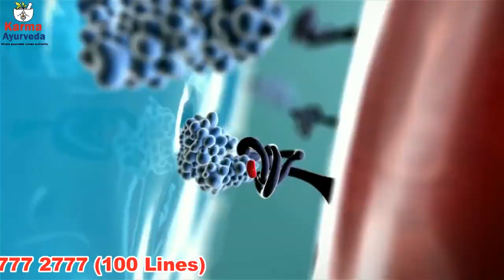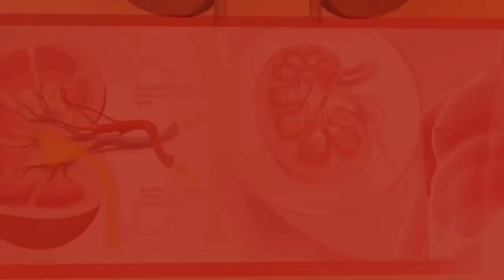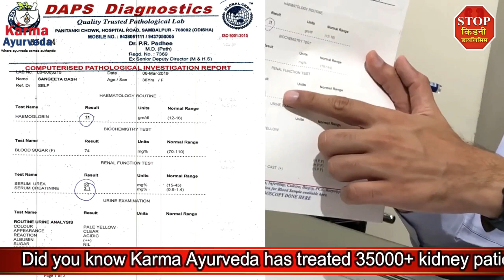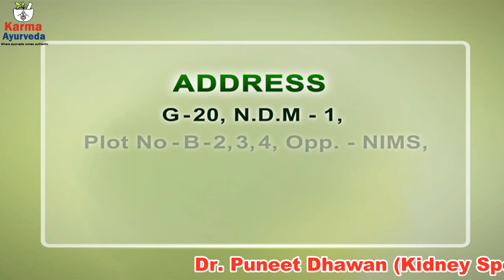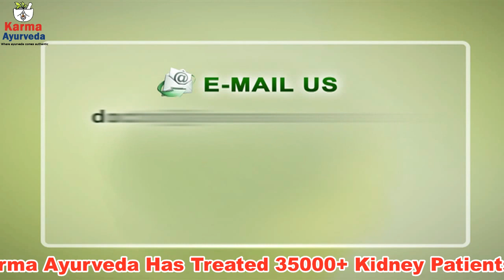क्या चेरी टमाटर का सेवन कर सकते है किडनी रोग में ? | Cherry Tomato in Kidney Disease | Kidney Diet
Have you ever got fascinated by the looks of any fruit or vegetable? If not, then you will after taking the glance at cherry tomatoes. These are the types of tomatoes that lure people into having them in their diet in specific forms. But there are restrictions on the consumption of cherry tomatoes for a CKD patient battling with kidney stones. And seed-bearing fruit & vegetable is excluded from the diet of a kidney stone patient. In this video, we are talking about the types of CKD patients that can have along with the benefits.

Cherry tomatoes are the miniature tomatoes that taste tangy and make it straight to the list of ingredients after having an eye on them. These tomatoes are packed with different vitamins and minerals that back the healthy functioning of kidneys. These tiny tomatoes are high sources of Vitamin A, C, K, B9 (Folate), fiber, lycopene, and potassium that are considered healthy for the sustainable healthy function of the body.

Following are the benefits of cherry tomato for a CKD patient:
• It is rich in Vitamin C that reduces the creatinine levels and prevents the waste build-up
• It is rich in lycopene that prevents the fat build-up
• It prevents the risks of stroke and heart attacks
• It helps with the regulation of blood pressure
• It stops the progression of cancerous cells
• It helps in aiding the problem of itching and rashes as it brings multiple skin benefits

In this video, you will find some more information on cherry for CKD patients, followed by the journey of kidney failure survivor Ms. Sangeeta. Ms. Sangeeta hails from Orissa and she was struggling and juggling between the two states for the treatment. She was recommended by one of her acquaintances that Karma Ayurveda provides kidney treatment without dialysis.

She told Dr. Puneet Dhawan that her creatinine was increasing while she was undergoing the Allopathic treatment. She was weak, tired, restless, and had lost her appetite; her creatinine levels were 5.6 mg/dl when she visited with her reports for the first time.

After the successful Ayurvedic treatment provided by Karma Ayurveda, she got relieved from the physical problems and the creatinine dropped to 3.1 mg/dl. So, don’t waste a minute and take inspiration; contact the best Ayurvedacharya now for all your kidney disease queries.